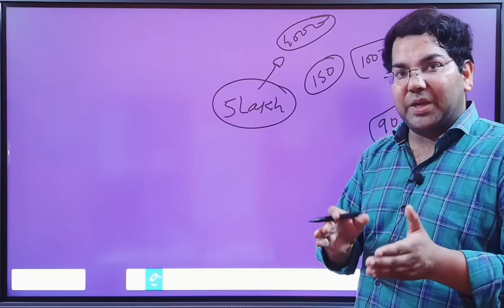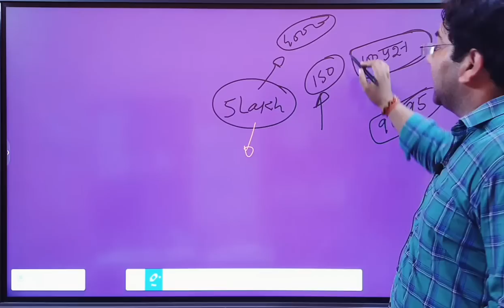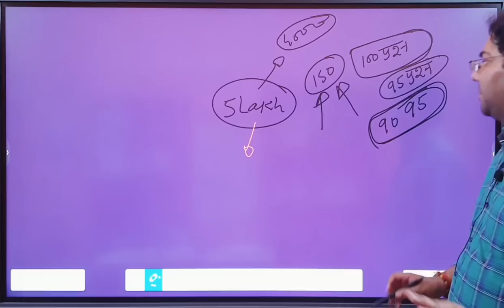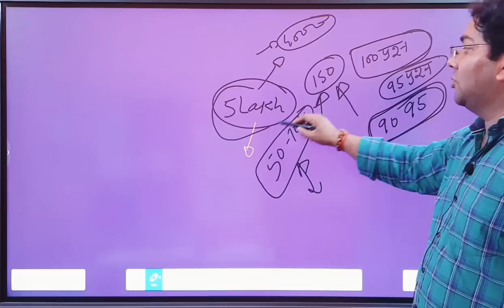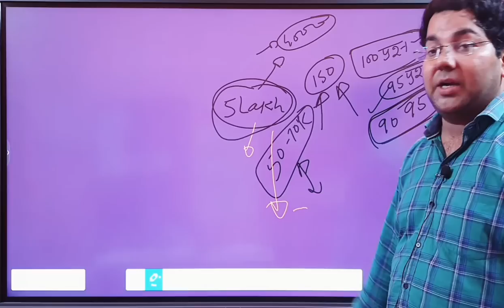UPPCS IMP News|UPPCS Pre Exam के पहले ये बातों का ध्यान रखना बहुत जरूरी है